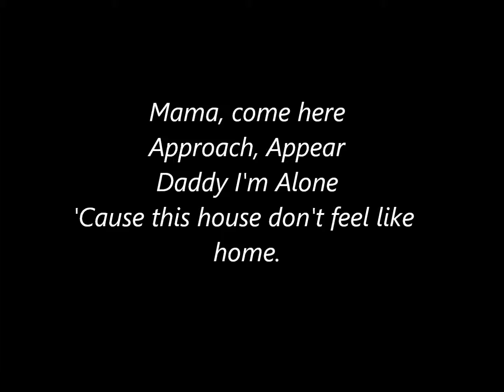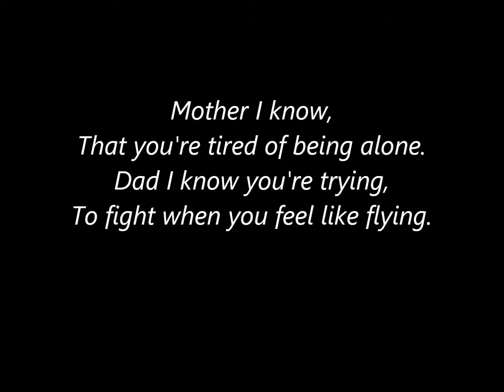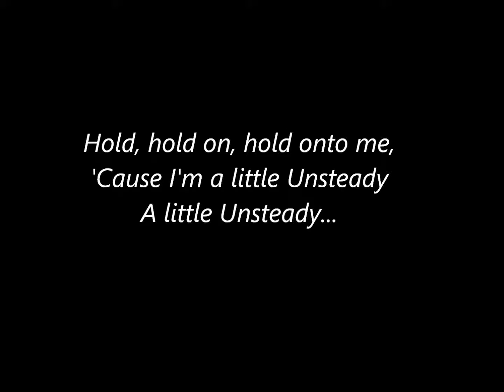X Ambassadors- Unsteady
X Ambassadors.